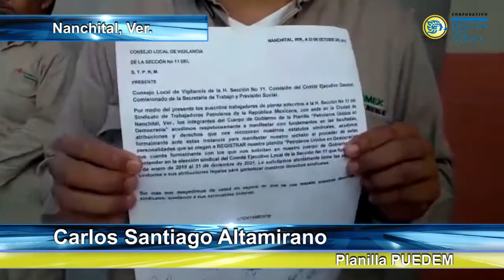Sólo habrá un candidato a votar en Sección 11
Al cumplirse el día para la inscripción de los aspirantes a la secretaria de la sección 11 del S.T.P.R.M. de la ciudad de Nanchital, el consejo local de vigilancia representada por Mario García, puso trabas a los representantes de los movimientos de oposición para que no efectuaran su registro.